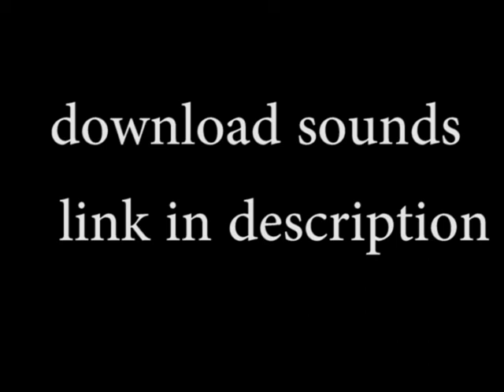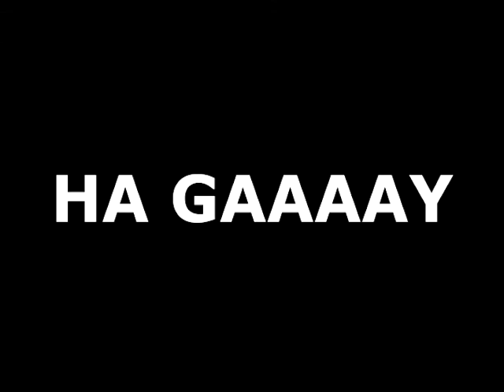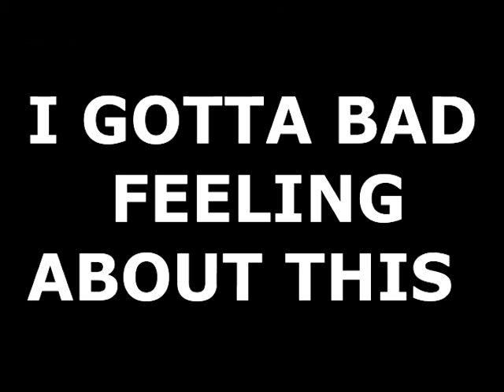SOUND EFFECTS PACK! - 50+ NON COPYRIGHTED SOUND EFFECTS! (Good for Improving YouTube Videos!)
Not one of my usual videos; thought I would try something completely different! Nevertheless here are some of my typical sound effects I use in my videos!

►Find all the sound effects below!

Suspense (1:11)
Suspense #2 (1:19)
Epic choir suspense (1:23)
DUN DUN DUNNNN (1:26)
MGS Alert (1:31)
Swoosh (1:33)
Swoosh #2 (1:34)
Swoosh #3 (1:35)
Boom swoosh (1:35 / 1:36)
Inception Fog Horn (1:39)
Punch (1:46)
Punch #2 (1:46)
Fail (1:49)
Fail (1:54)
Hey, What Happened? (1:59)
Denied (2:02)
Nope (2:06)
You suck (2:08)
Everybody put your hands in the air! (2:10)
Get over here (2:14)
Toasty (2:18)
Ha gayyy (2:20)
Evil laugh (2:24)
Quad (2:34)
Ha ha (2:39)
Say what (2:42)
Monster kill (2:46)
To infinity and beyond (2:53)
Zach Galifianakis laugh (2:57)
Scream (3:14)
Fart (3:16)
Ding (3:19)
Falling (3:22)
Heavenly choir (3:29)
Splat (3:49)
Slip (3:50)
Sudden suspense (3:52)
Record scratch (3:54)
Record scratch #2 (3:56)
Explosion (3:59)
Dolphin (4:03)
Drum roll (4:07)
Rubber duck (4:12)
Victory (4:14)
I gotta bad feeling about this (4:21)
Lightsaber (4:25)
Lightsaber #2 (4:27)
Reloading (4:29)
Throwing (4:31)
Throwing Knife hitmarker (4:33)
Tomahawk hitmarker (4:34)
DSR Slow-mo (4:36)
Boxing Gloves by Julio Kladniew (4:40)
Illuminati (4:51)
Fus ro dah (5:01)
Sad music (5:04)
Sad music #2 (5:14)